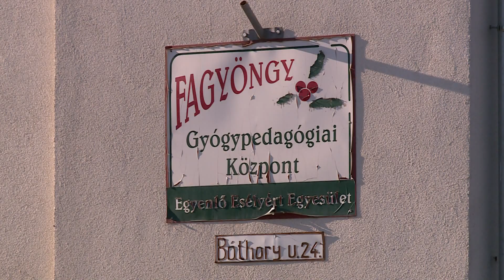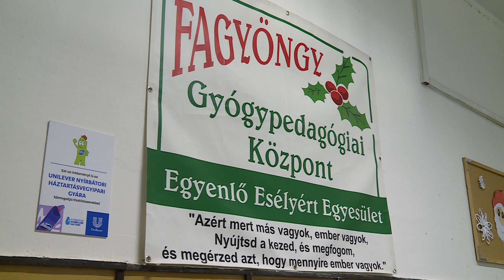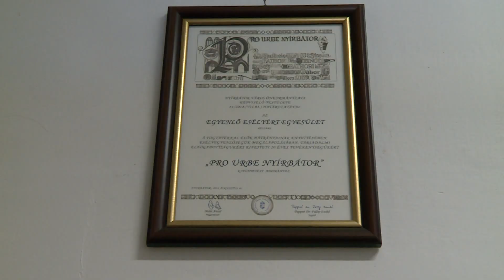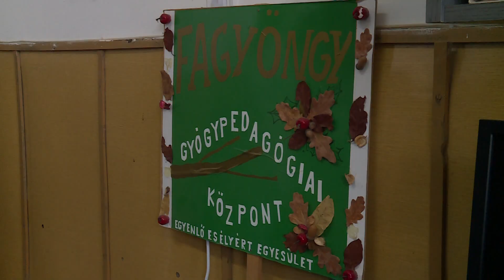LÁTOGATÓBAN FAGYÖNGY ALAPÍTVÁNYNÁL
Egy család életében a legnagyobb öröm a gyerek, miközben sokszor éppen ők jelentik a legnagyobb gondot is egyszerre, s van, ahol a gondból van több. Éppen ezért, ezeknél a családoknál nagyon is elkel és szükséges a segítség. Néhány család életében az egyik talán legnagyobb jótétemény, hogy működik Nyírbátorban a Fagyöngy Gyógypedagógiai Központ, amit az Egyenlő Esélyért Egyesület hozott létre. Ennek a központnak egy ünnep előtti hétköznapjába pillanthatunk be a következő percekben.